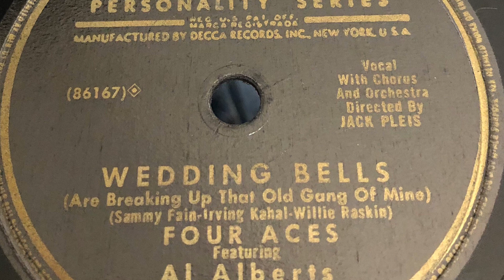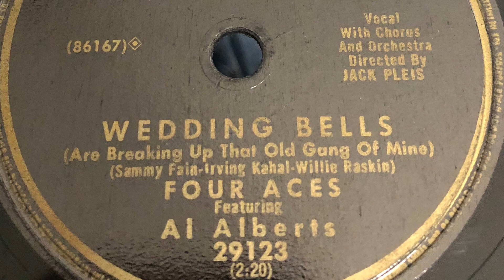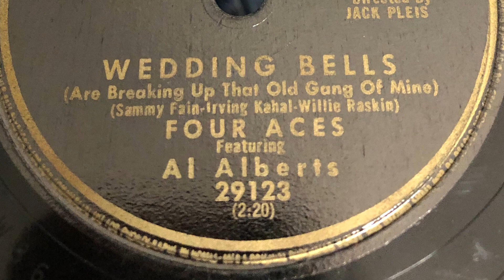Wedding Bells - Four Aces featuring Al Alberts 1954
1954 - Decca 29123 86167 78 rpm
Time: 2:20
Song Title: “Wedding Bells (Are Breaking Up That Old Gang Of Mine)” 1954
ocal-Al Alberts
Composer: Sammy Fain-Irving Kahal-Willie Raskin .